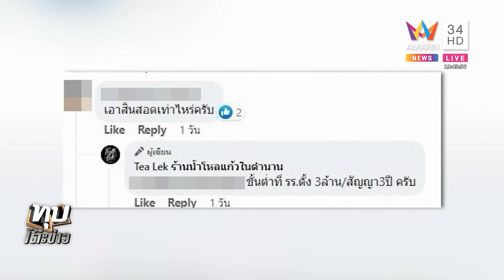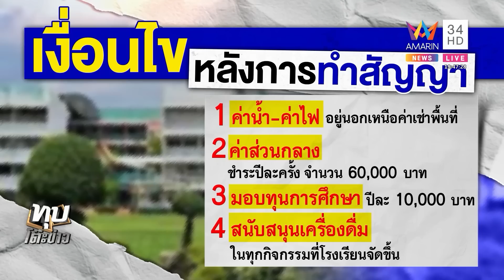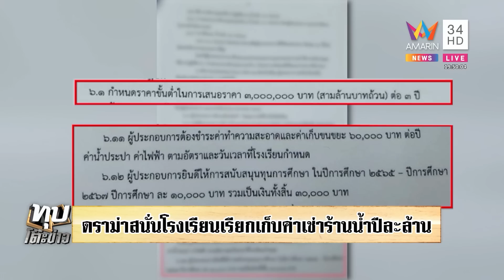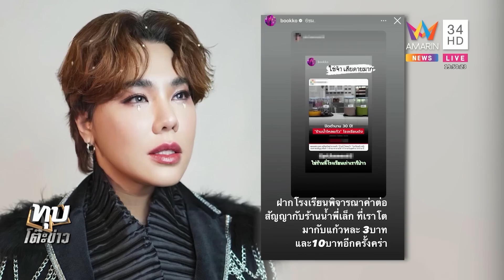ตาค้าง! ค่าเช่าที่ขายน้ำในรร.ปีละล้าน ลูกเถ้าแก่ถอดใจเจอสัญญาพ่วงให้ทุนเด็กอีก|ทุบโต๊ะข่าว|23/06/65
ตาค้าง! ค่าเช่าที่ขายน้ำในรร.ปีละล้าน ลูกเถ้าแก่ถอดใจเจอสัญญาพ่วงให้ทุนเด็กอีก